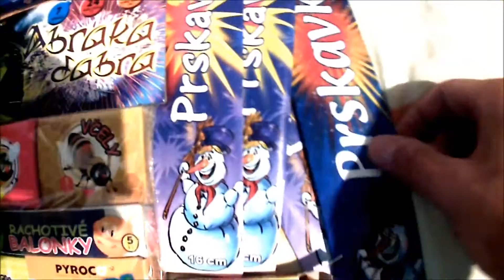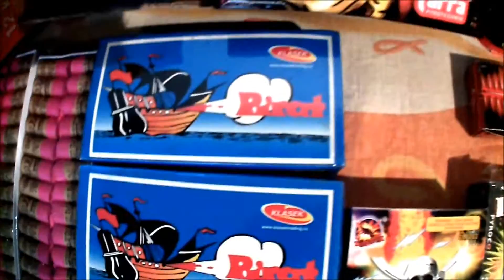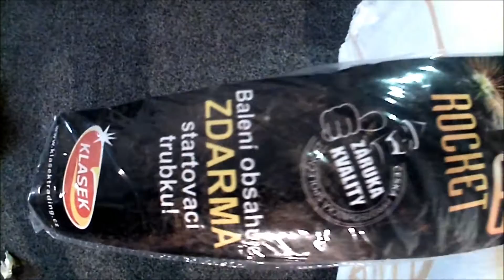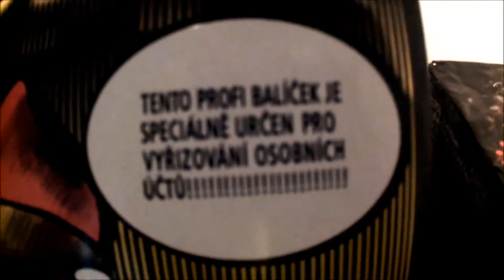Přehled pyrotechniky 2016/2017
je to takové rychlejší :)